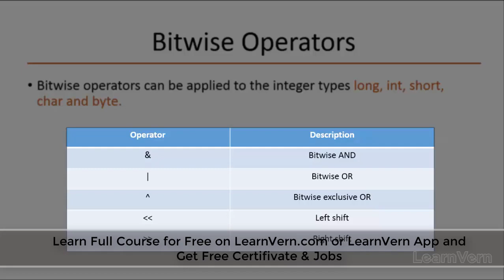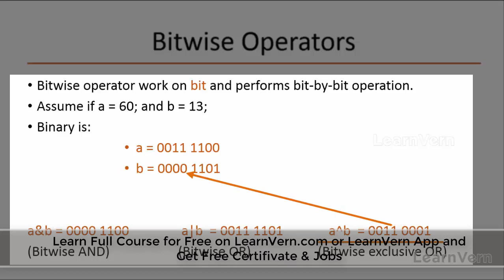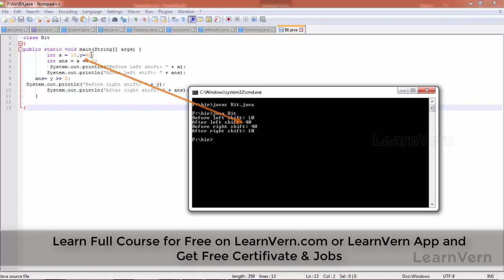What Is Bitwise Operators In Core Java In Hindi?